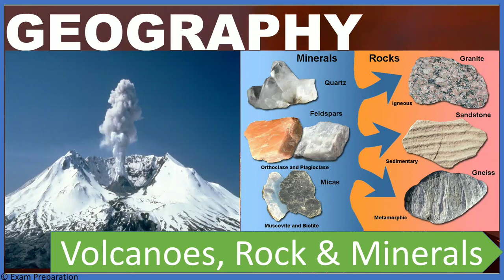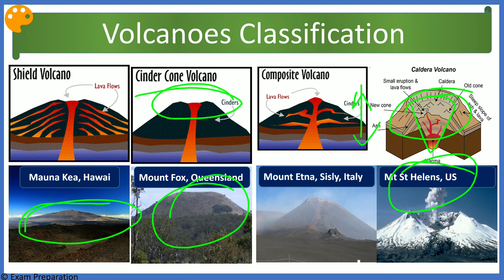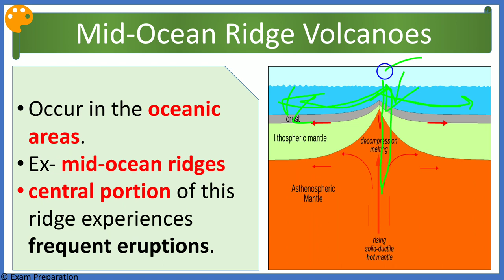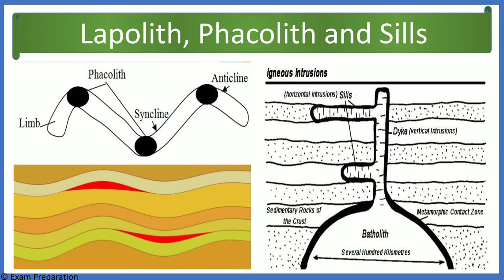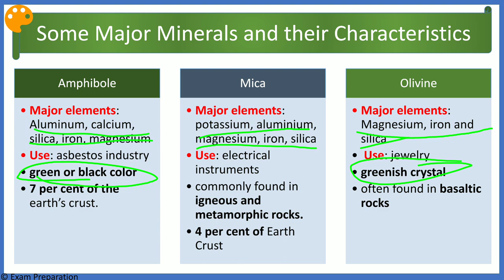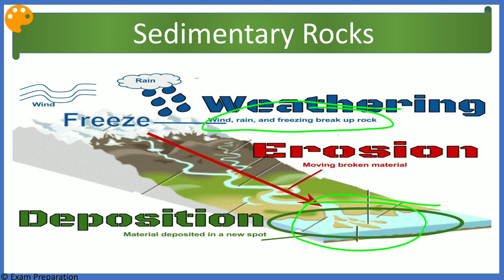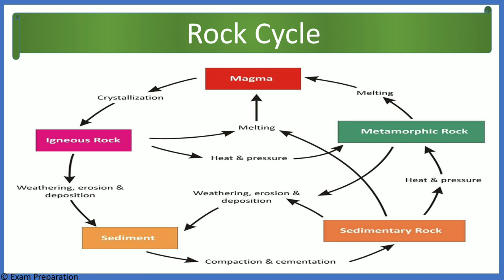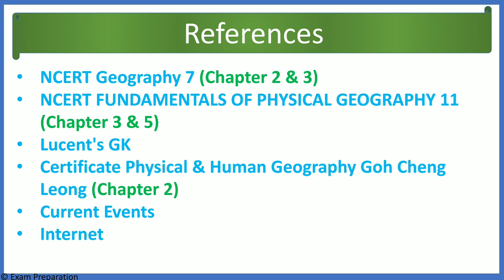L4 Geography-Volcanoes rocks minerals for UPSC, SSC and Various Govt exams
Volcanoes Rock minerals for UPSC, SSC and Various Govt exams
1. Types of Volcanoes
2. Volcanic landforms
3. Rocks and minerals
4. Types of Rocks
5. Rock cycle